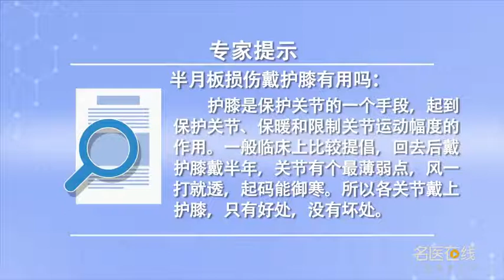半月板损伤戴护膝有用吗 陈德芳 北京前海股骨头医院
半月板损伤戴护膝的作用：1、患者戴上护膝，可以起到无形当中限制关节运动幅度的作用，所以经常看到各种运动员腕关节、膝关节上都带着护膝护腕；2、关节当中除了皮肤就是骨骼，肌肉组织很少，关节有个最薄弱点就是风一打就透，所以戴上护膝，可以起到保暖的作用。

Is meniscus injury useful to wear knee pads
The function of wearing knee pads for meniscus injury: 1. Patients wear knee pads, It can play an invisible role in limiting the range of joint movement, Therefore, it is often seen that all kinds of athletes wear knee protectors on their wrist and knee joints; 2. The skin is the bone, There is little muscle tissue, One of the weakest points of the joint is that the wind blows through, So put on the knee pads, It can keep warm.